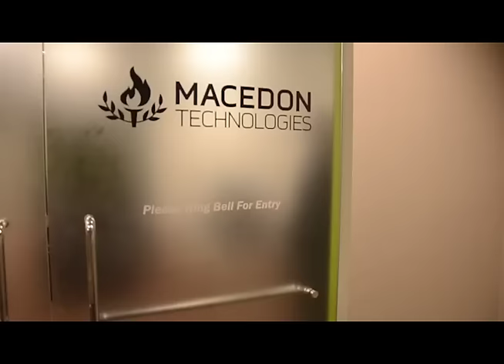All WE do is win!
2016 Macedon Technologies "We ♥ Our Work Place" - Great Place To Work Video Contest

Vote for Macedon Technologies in the Great Place to Work Video Contest! If we win, Great Place will donate to ILITE Robotics on our behalf!
Click the link below, click "Vote" in the upper left hand corner, and verify it with your Facebook account.
Then go back and vote once a day through March 11!